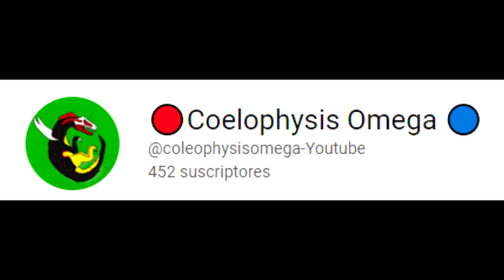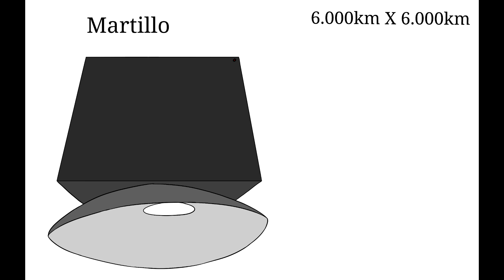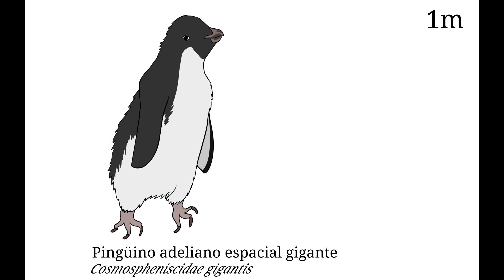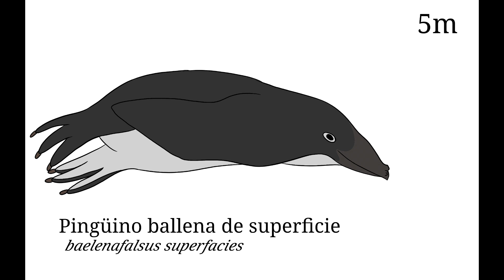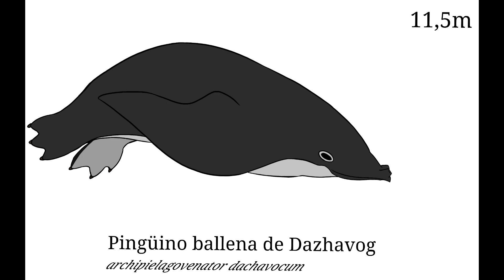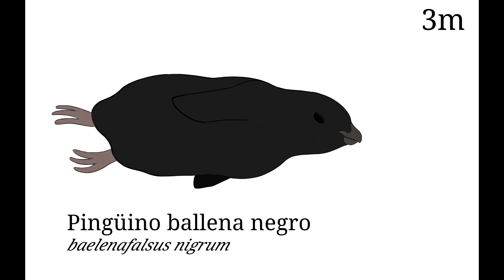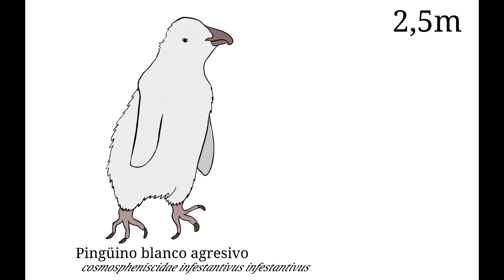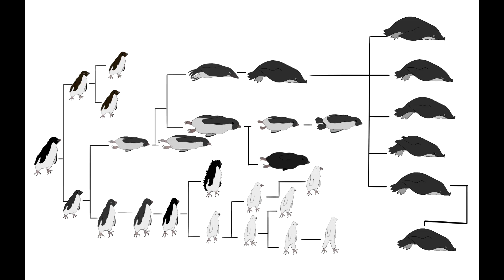Proyecto de evolución especulativa - Pingüino